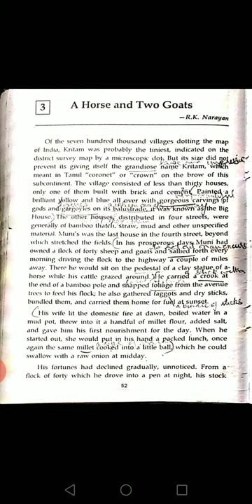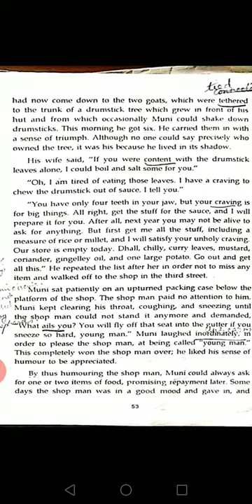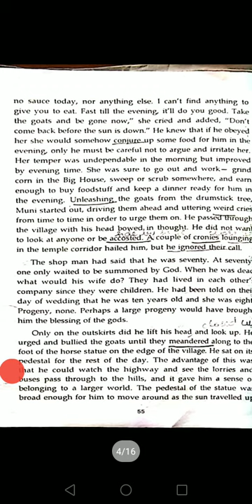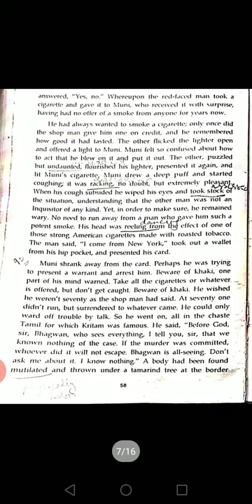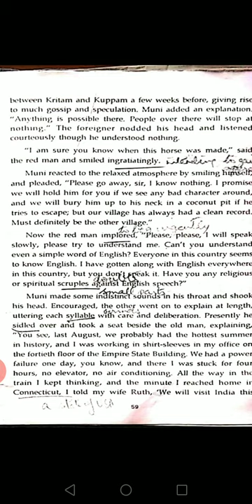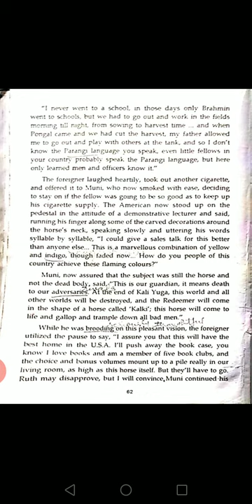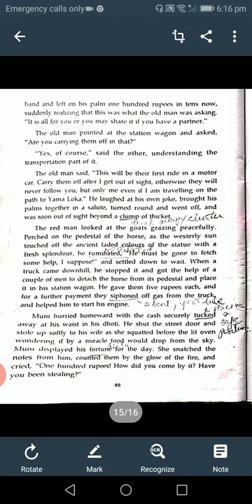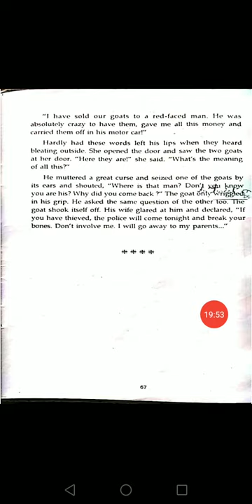ENGLISH LITERATURE | A HORSE AND TWO GOATS | SUMMARY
By Mrs Sangeeta Kapoor